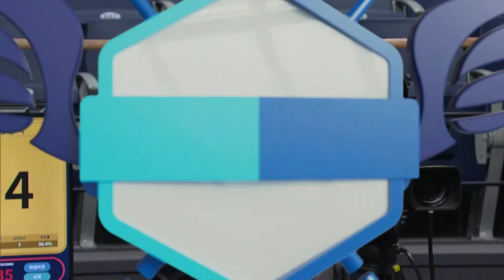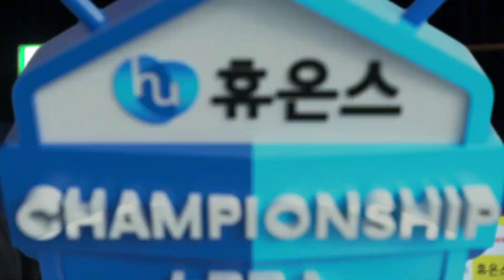당구얼짱 커리어 처음으로 준결승 진출에 도전했는데... [휴온스LPBA챔피언십 2023 / 명장면]